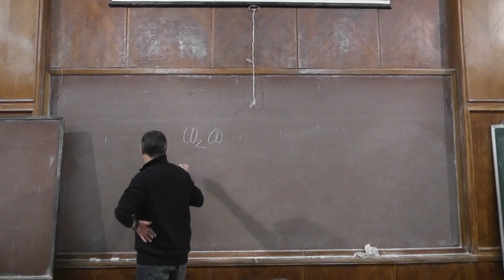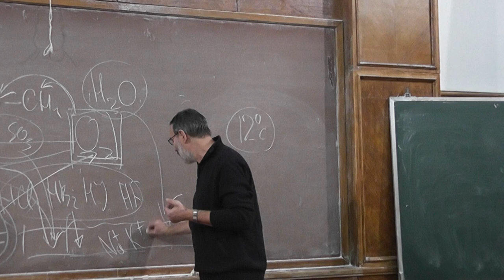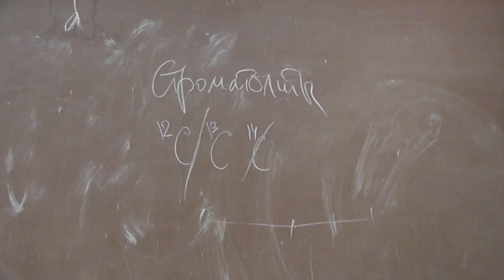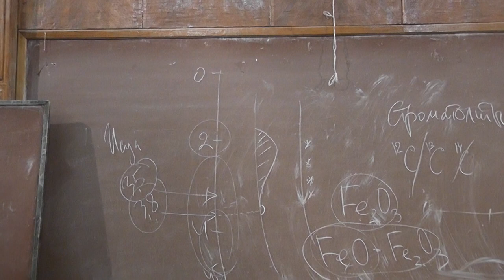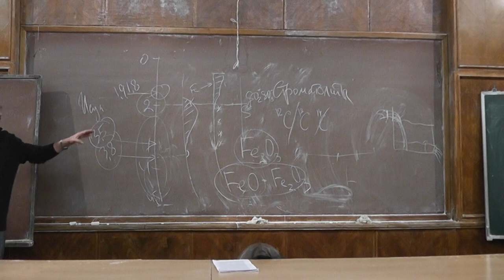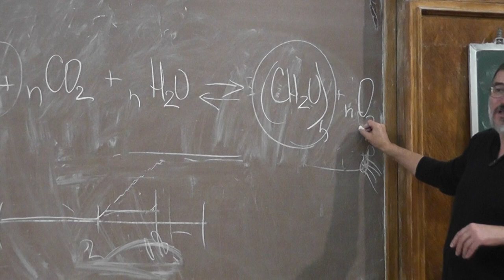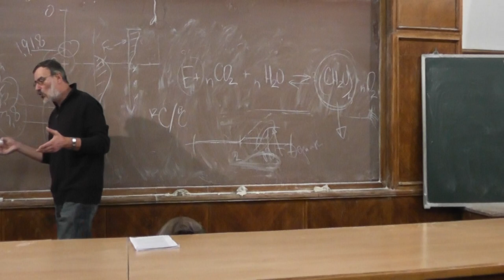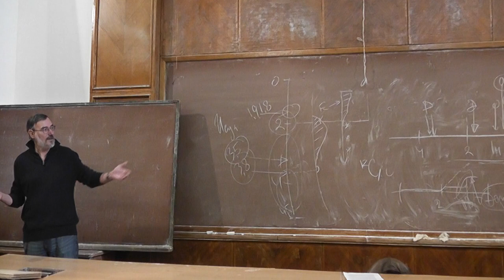52 Докембрий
Кирилл Юрьевич Еськов.